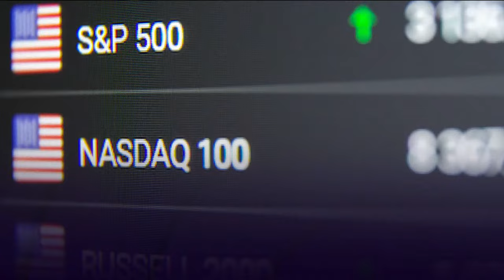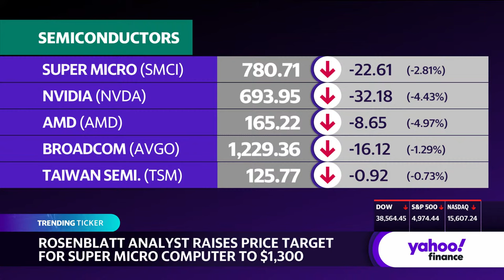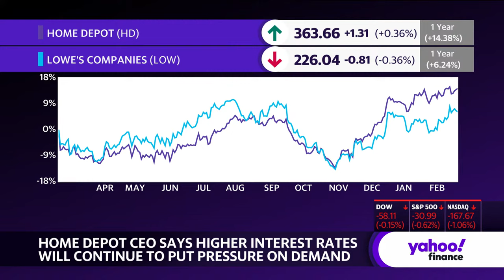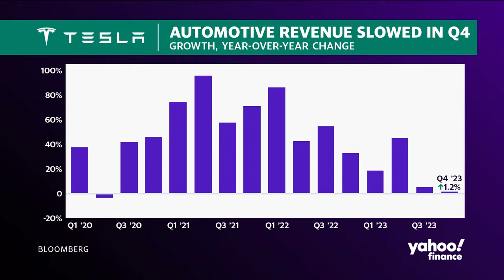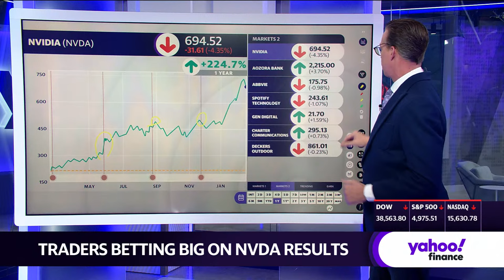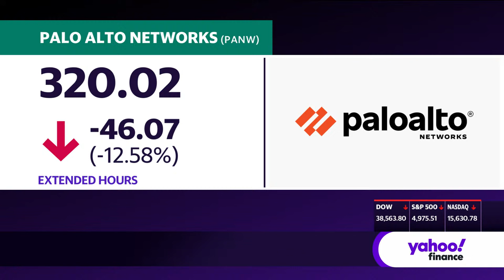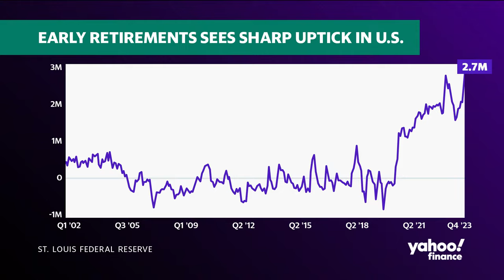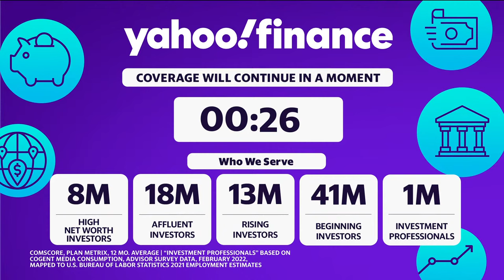Stock market today: Tech stocks lead market slide with Nvidia earnings on deck | February 20, 2024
S stocks closed in the red on Tuesday as investors looked to big retailer earnings to provide insight into consumer resilience amid doubts about the odds of a "soft landing."

The tech-heavy Nasdaq Composite (^IXIC) led the declines, dropping nearly 1%. The S&P 500 (^GSPC) fell about 0.6%, while the Dow Jones Industrial Average (^DJI) dropped roughly 0.2% after the three gauges closed a turbulent week lower.

Earnings are front of mind as markets reopen after the Presidents' Day break, with quarterly reports from leading US retailers Walmart (WMT) and Home Depot (HD) provided a mixed picture. Shares of Home Depot dipped after it signaled demand has failed to pick up amid "sticky" inflation, while Walmart jumped as its upbeat sales outlook and dividend increase boosted the mood.